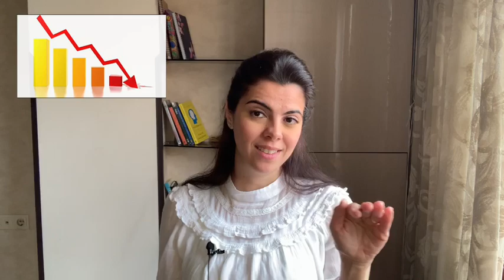Talking to My Daughter About the Economy (Part 1)Review Economy Yanis Varoufakis @the Hiill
Who convinced us that we don’t understand the economy and that economy is only for economists and experts!
This book has written in a very simple way and clear voice, that will help you to break that ice, it is a far cry from complications we get used to hearing about the economy.

With the excuse of explaining the economy to his daughter, he explains it to the rest of us, he wants us to open our eyes and see around how economy does effects in our daily lives.

The book is full of stories and examples about the economy like banks, bitcoins, salaries, etc. this is a type of book which will give you hope in such bad economy days.

To give the attention that the book deserves i decided to do 2 reviews, In this video, I will review the banking system and in next one I will review salaries.

if you want to check my last book reviews you can check